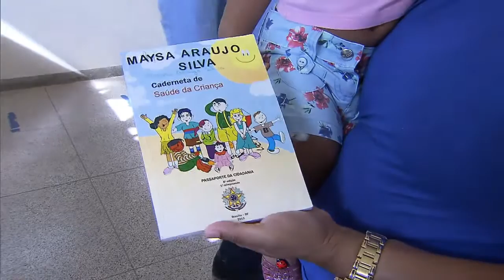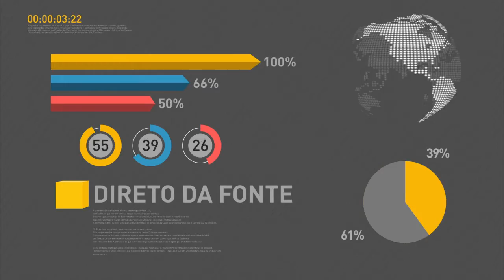Agenda do presidente interino tem reuniões com ministros nesta sexta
REPÓRTER NBR 9H - 20.05.16: Agenda do presidente interino, Michel Temer, segue nesta manhã em reunião com o advogado-geral da União, Fábio Medina, depois recebe o ministro de Fiscalização, Transparência e Controle, Fabiano Augusto Martins e termina a manhã com o Ministro do Meio Ambiente, José Sarney Filho. Presidente da Petrobrás é anunciado. Ministro do Trabalho, Renato Nogueira, visita sede de centrais sindicais em São Paulo. E ainda: Após visita em feira internacional de saúde, ministro da Saúde anuncia que governo vai se esforçar para levar produtos mais modernos e melhoria na qualidade do SUS.